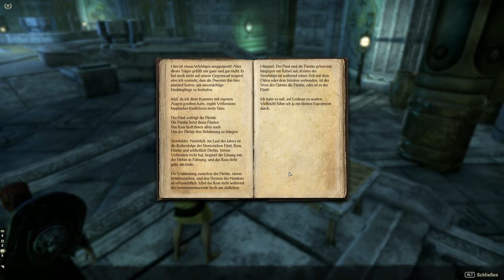Teso #323 - Ein Seelenmahl 01/02 [Lets Play] [The Elder Scrolls Online]